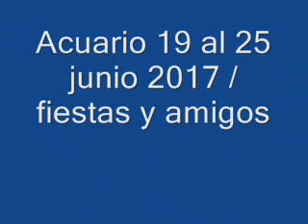Acuario 19 al 25 junio 2017 / fiestas y amigos